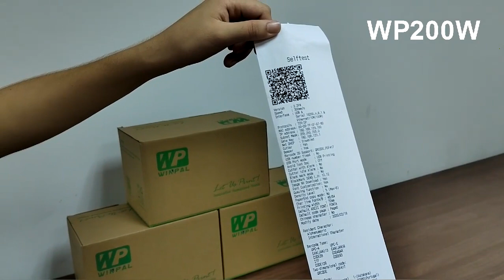How to print selftest| WINPAL WP200W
Guangzhou Winprt Technology Co., Ltd. specialized in the research, development and production of pos printers:thermal receipt printer,label printer and portable printer for over 10 years.We are now located in the Nansha Pilot Free Trade Zone of Guangzhou City with a unique convenient import and export transportation access.